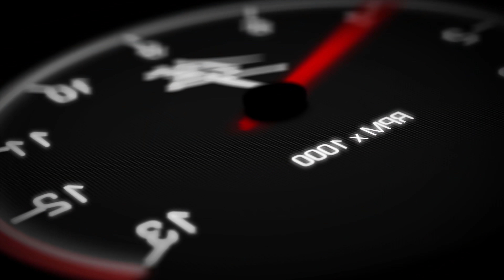BLV #297 "Ik Mag ... Maanden Niet Rijden.. En Q&A Video!"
BikeLifeVlogs PompeRrrts!!!